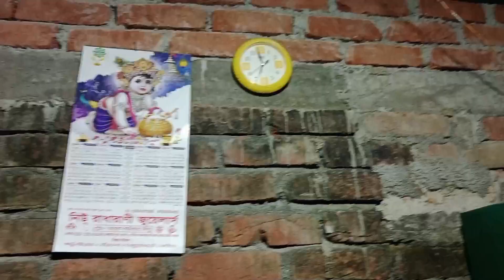সন্ধেবেলা এমন জায়গায় গেলাম সারাদিনের ক্লান্তি ভুলে গেলাম